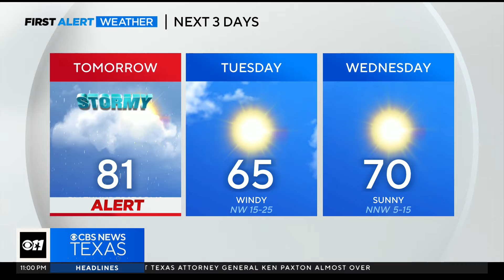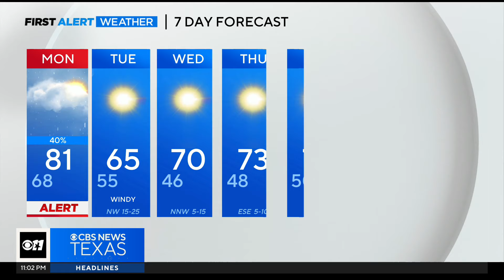Weather Alert issued for Monday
The atmosphere Monday will be capped all day. Cloud cover will make it very difficult to get storms going ahead of the dryline. When they finally overcome the cap to our west, they'll quickly escalate to severe status. We can expect a Thunderstorm Watch on Monday.